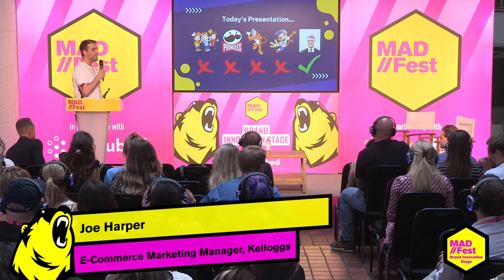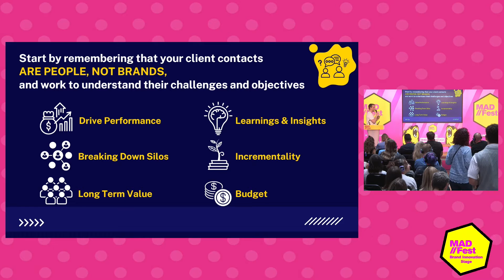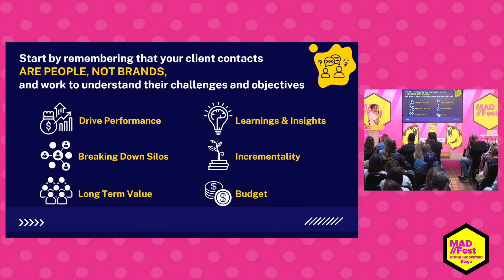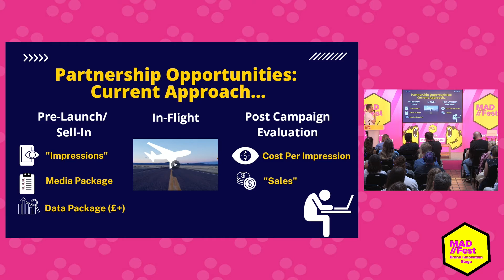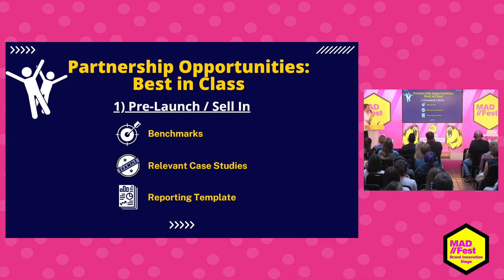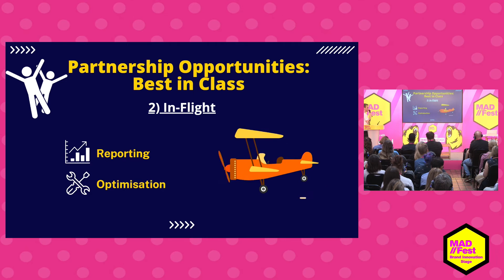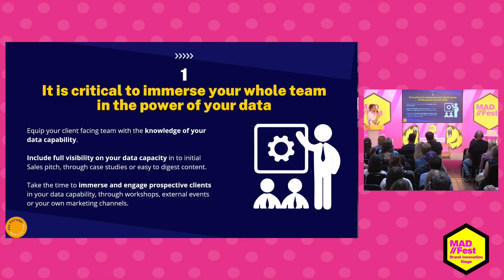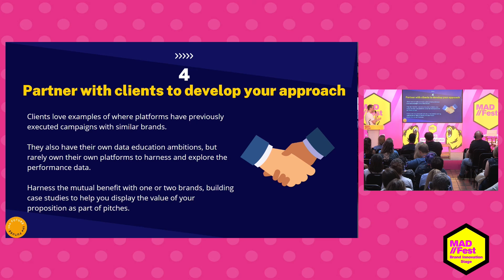Joe Harper, Marketing Manager, Kellogg's - Invest in Data, Deliver the Future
Unlock brand budgets and partnerships through best in class data provision.

Captured at MAD//Fest London 2022 on 5th July on the Brand Innovation Stage.